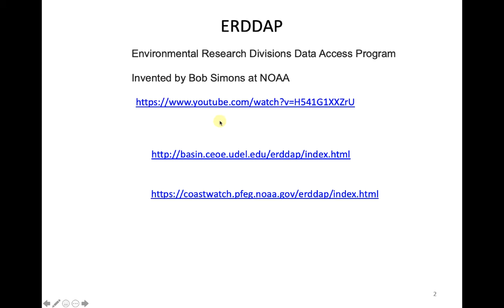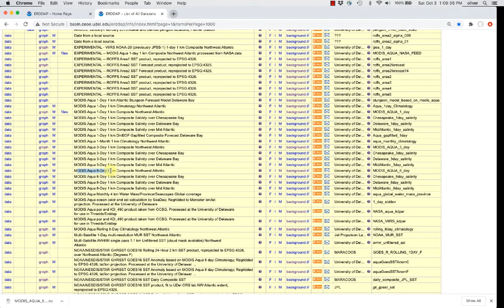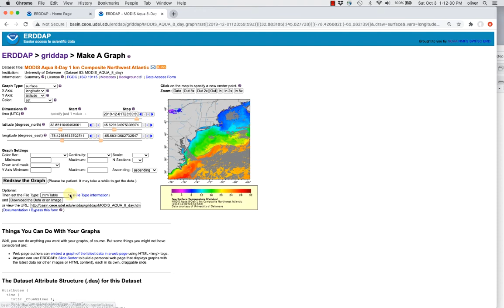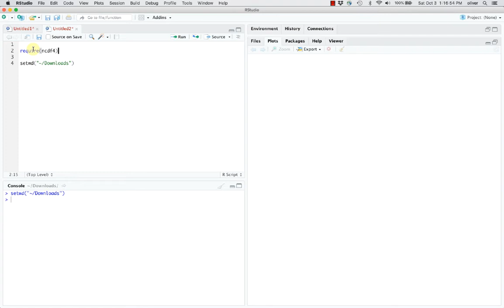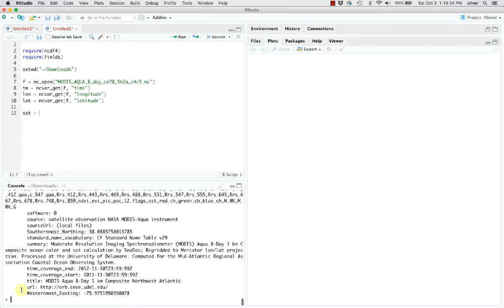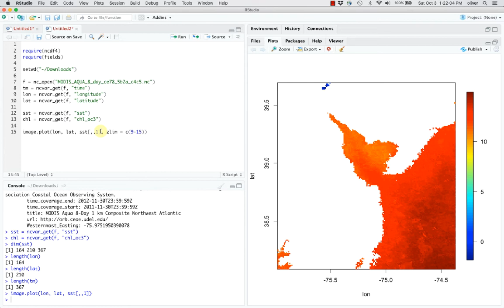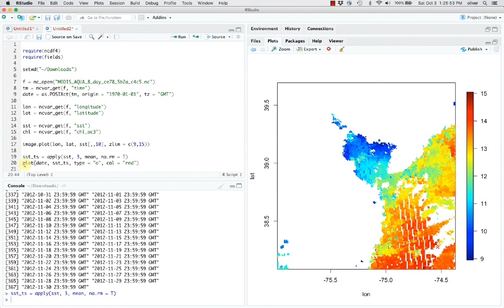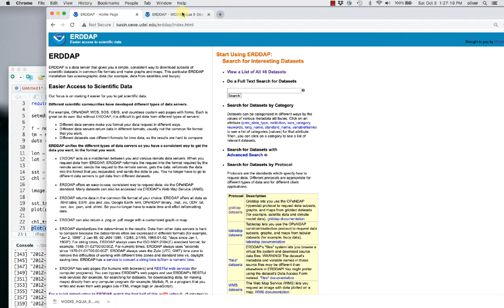Quick use of ERDDAP and netCDF files in RStudio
This is quick video of how to use an ERDDAP server to make images, kml files, and import data into RStudio.